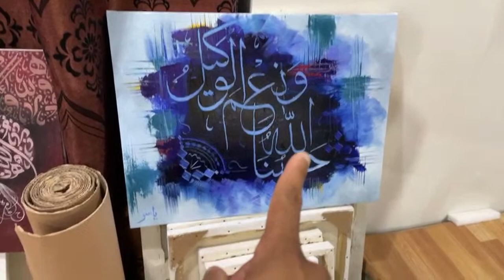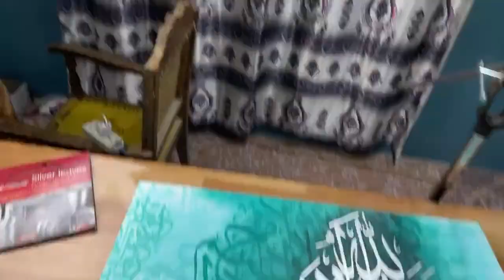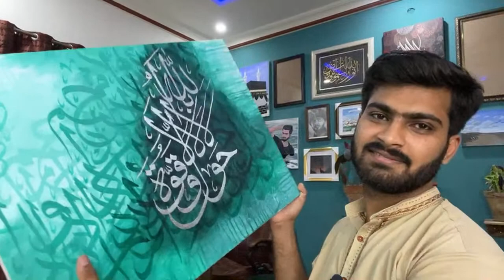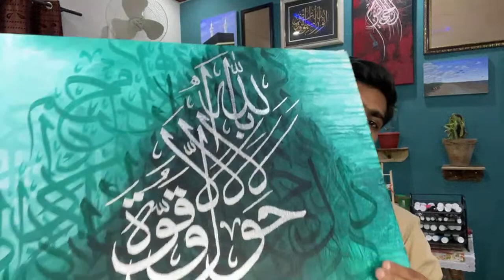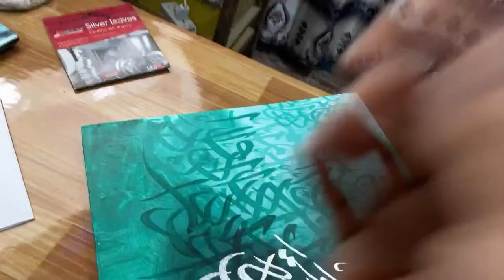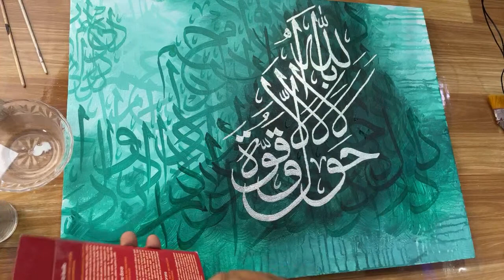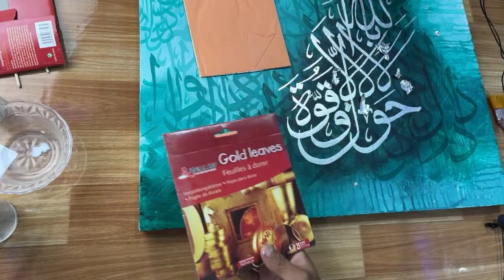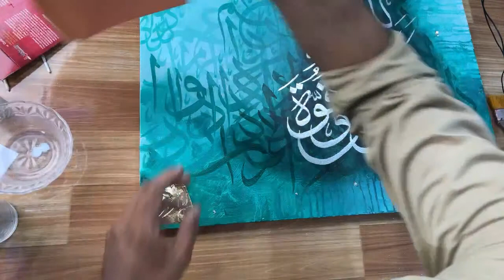Silver Leafing and QnA LIVE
Whatsapp for Course Enrolment